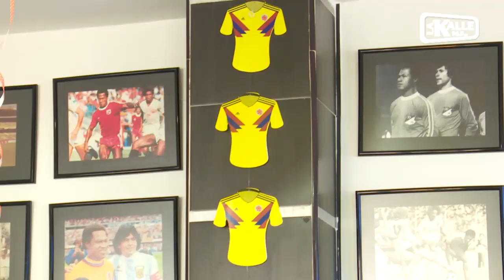Willington Ortiz nos enseñó su rincón gastronómico y una receta muy a su estilo| La Kalle